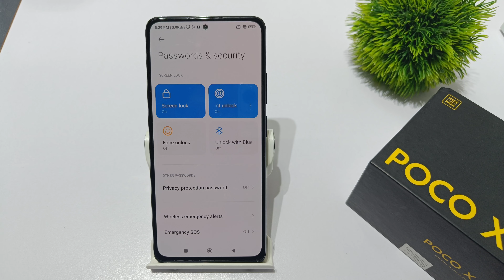How to disable fingerprint lock in poco x5 pro,x5 | Fingerprint lock kaise hataye